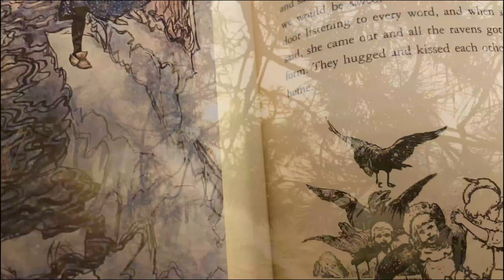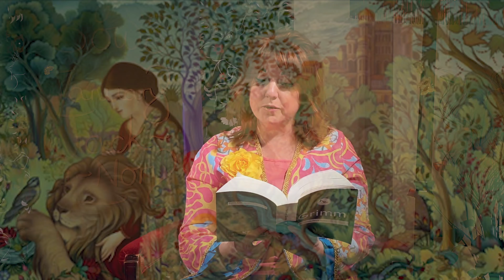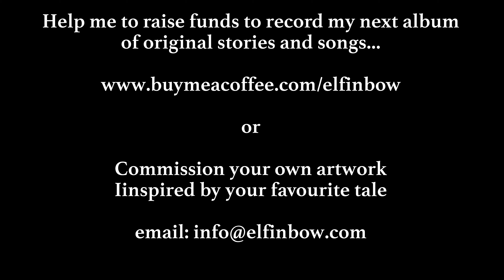Elfin Bow’s January Jack-a-Nory – The Singing Soaring Lark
To bring a little sparkle to the dark nights of January, and to help me to start fundraising for my next studio album, I will be reading fairytales, folk tales and legends every night for 31 Days.

'Jackanory' is the cockney rhyming slang for 'story' and of course the name of the much-loved BBC children's TV series - a staple of my early childhood.

From my homely story-corner, these tales will help us to acknowledge the dark side of life, whilst receiving the the wisdom and sense of adventure passed on by those who have walked this path before.

Today's tale is The Singing Soaring Lark, otherwise known as The Lady and the Lion. There is often a sense of duty to honour a promise in these tales, even though that might bring with it dire consequences. But the young lady in this tale is brave, strong and loyal, not unlike the lion herself.

So, make yourself cosy and comfortable and listen to the tale. Don't forget to like, comment, share and subscribe to enable me to make more magical content for you and to raise much needed funds to record my next album of original stories and songs.

You can also get involved by.

1. Suggesting your favourite tales you would like me to tell...
2.
3. Commissioning your own bespoke illustration of any tale for just £100!

Like my 31 Days of Drawing project, I am expecting this to be a profound adventure that we can embark on together.

Love and respect always,

Elfin xx